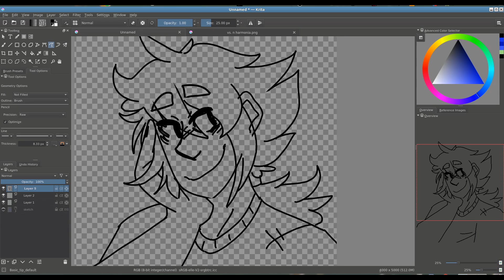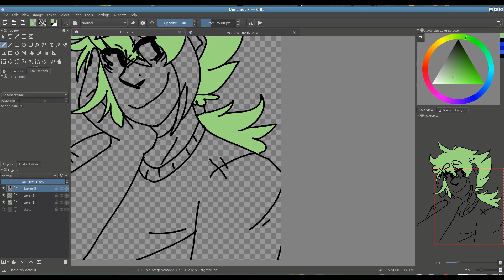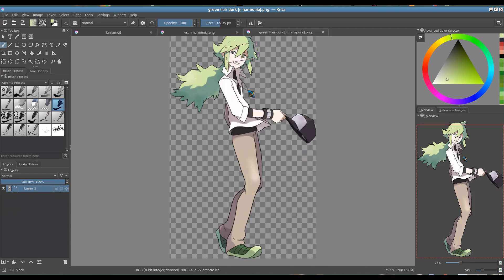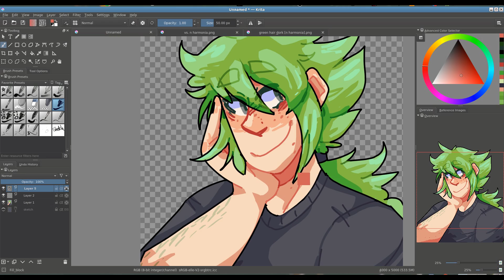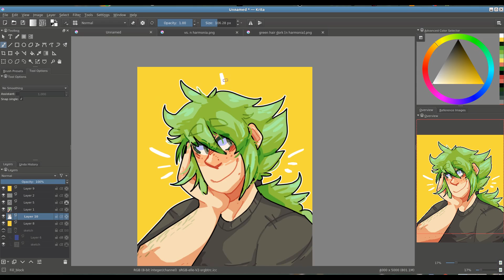n harmonia | speedpaint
anyway N is a really excellent boy and i need to finish b&w finally